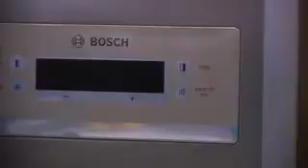Sunseeker 80 Yacht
When it comes to capturing the energy of luxury on the water, Sunseeker Yacht Group will assist you in finding the yacht of your dreams. We share your passion for Yachting and are committed to the luxury lifestyle.